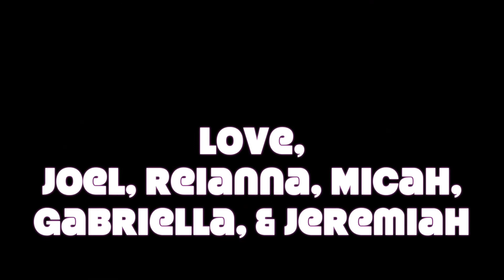Barron Family Christmas Greetings 2017